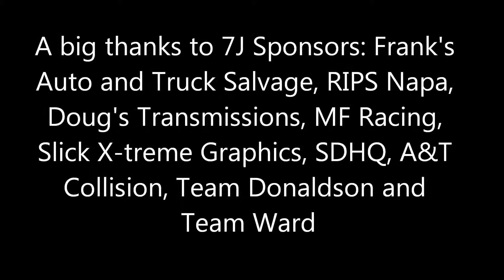james donaldson main race 525-2013 takes 5th place